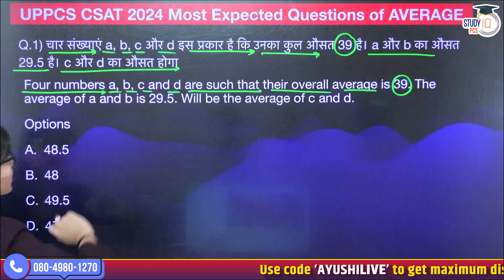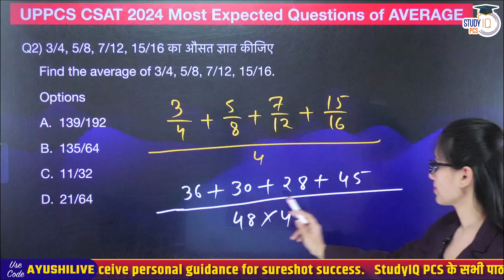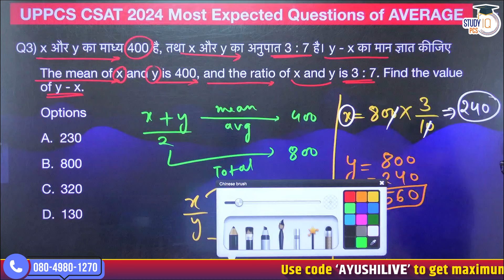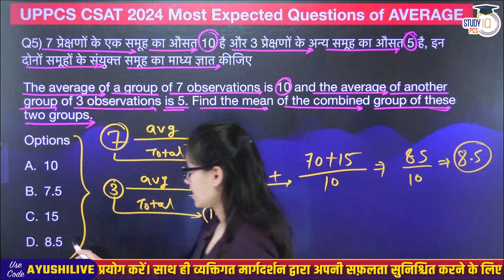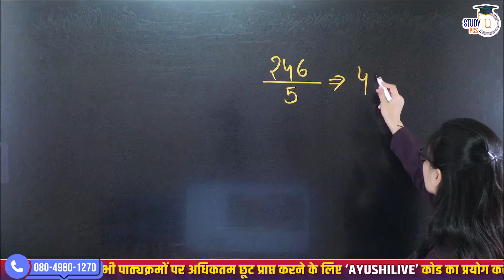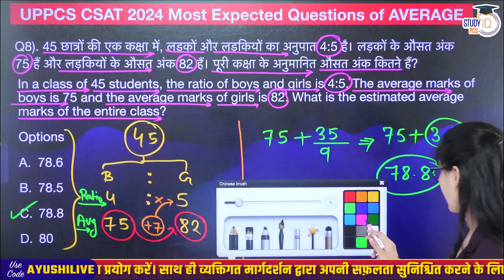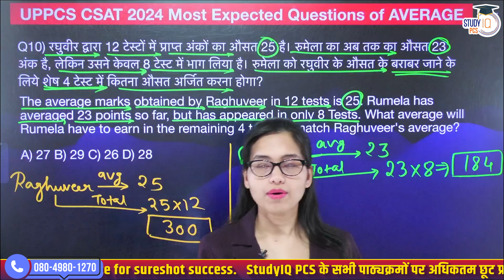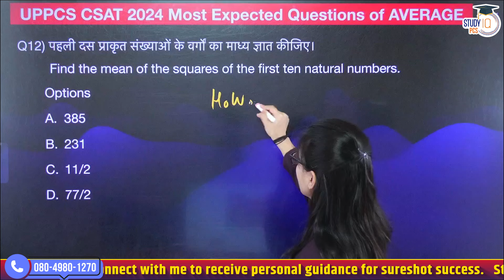UPPCS 2024 | UPPCS CSAT 2024 | CSAT Maths Class By Ayushi Mam | UPPCS Pre Exam Preparation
📌PSC (Pre + Mains) Live Foundation Saksham Batch Closing on 8th August 2024 | 🛑 Daily Live Classes at 6 PM

📌Prelims Live Crash Course Lakshya Batch Starting on 10th August 2024 | 🛑 Daily Live Classes at 1 PM

In this video, join Ayushi Mam for an in-depth CSAT Maths class designed specifically for UPPCS 2024 candidates. Whether you’re aiming to strengthen your quantitative skills or master problem-solving techniques, this session covers key topics and strategies essential for acing the CSAT section of the UPPCS Pre Exam. Don't miss out on expert guidance and practical tips to boost your preparation. Perfect for students looking to enhance their performance and achieve success in the UPPCS 2024.
Also Watch these informative videos -